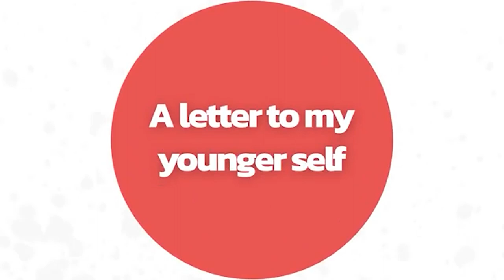Wandia Gichuru 💌 Invest in High-Quality Friendships // A Letter To My Younger Self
Wandia's letter to her 20-year-old self.

Entrepreneur, Wandia Gichuru, reflects on the decision-making year in her life, that shaped much of who she is today.

Watch the entire episode for only KES 30; or Stream all 9 episodes of season one for only KES 100